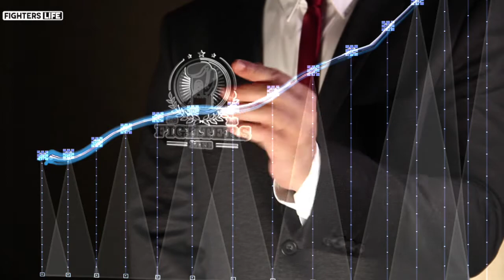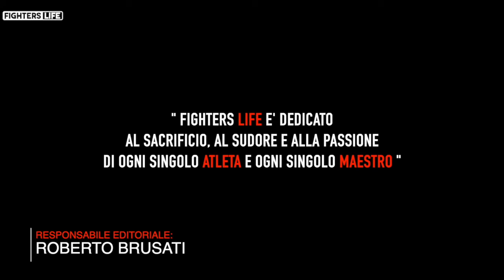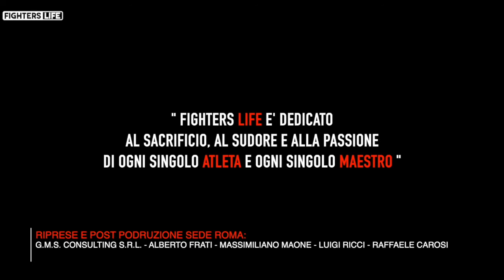Puntata 186 Fighters Life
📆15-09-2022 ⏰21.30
🎤 a cura di: Valerio Lamanna
🔝 Special Guest: Michael Magnesi
📺 SKY 814 MS CHANNEL  ore 21.30
Dopo quello negli Usa, per Michael "Lone Wolf" Magnesi debuto in terra inglese. Il 24 settembre il nostro lupo solitario sul ring della AO Arena di Manchester, metterà in palio la cintura mondiale Ibo dei pesi superpiuma contro l'irlandese d'origine italiana e campione britannico Anthony Cacace. Questa sera l'intervista a pochi giorni di questo altro passo con la storia del pugilato mondiale.
01 Settembre 2022 ore 21.30 diretta sui canali social "Fighters Life" su ch 814 di Sky MS Channel .Non Mancate. !
🔴 Sostieni la divulgazione libera e indipendente degli sport da combattimento aiutaci con un piccolo contributo
▶️ APP Playstore e Applestore FIGHTERSLIFE (tutto attaccato)
🔴  La sigla di Fighters Life è realizzata scritta e composta da: “ROCKY HORRO F.S." un ringraziamento speciale